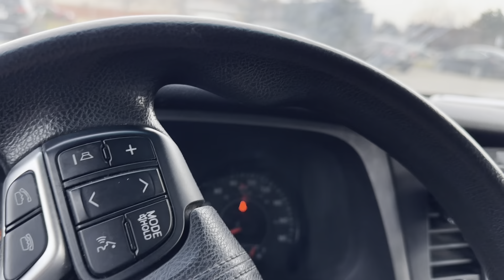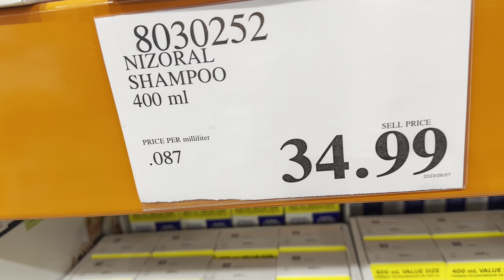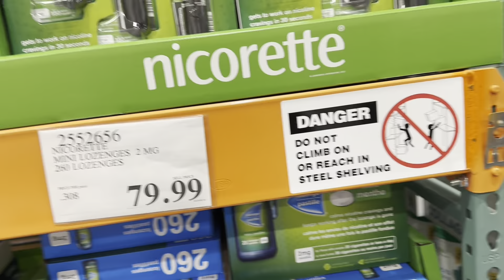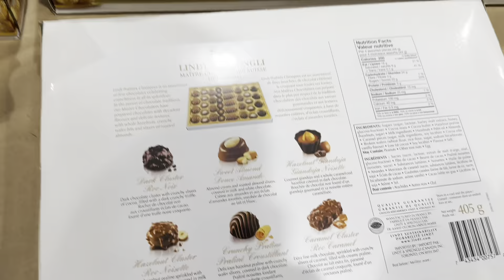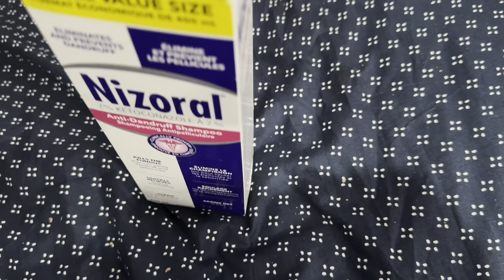Pakistan se Canada Aa k Set Ho Gaye 10 Months me?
Let’s go on a drive in Canada. Buy resume, or have discussion hour with me, contact on WhatsApp and view catalogue on 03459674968.

Our Introduction:
We, a family of 4 from Pakistan, have got permanent residency in Canada. Watch our daily vlogs and routine life to learn the process of immigration to canada and see life of just landed canadian youtubers as new immigrants in Canada in 2023.